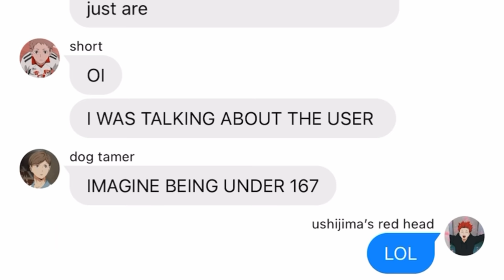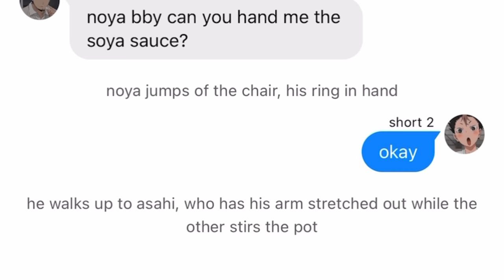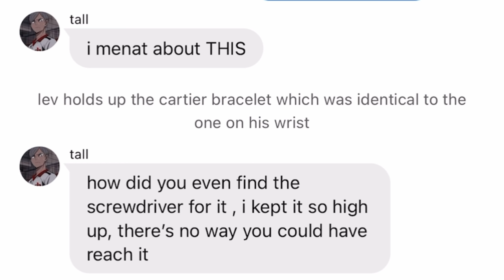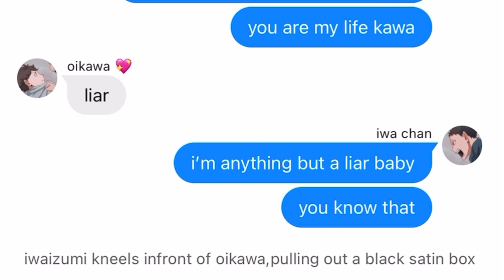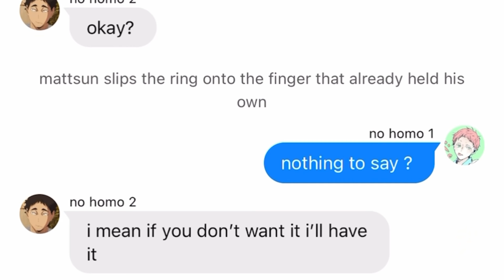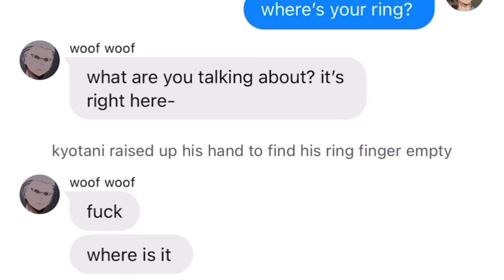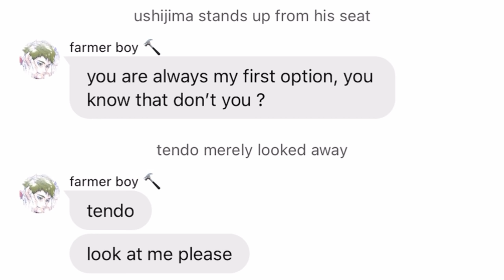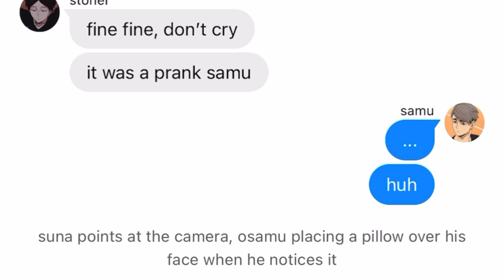Taking Off Your Ring And Returning It Challenge | 33K Special; Featuring Underrated ships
꒦꒷˚ ⚘..The links have arrived !